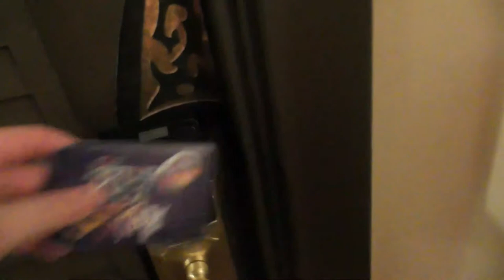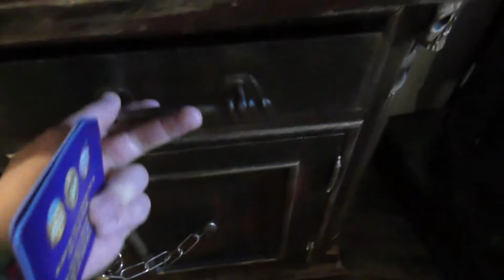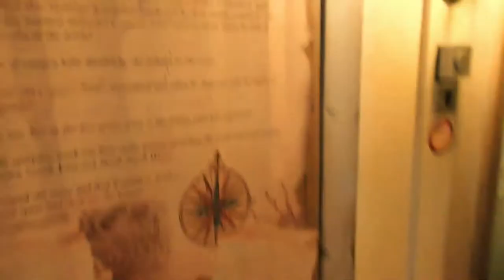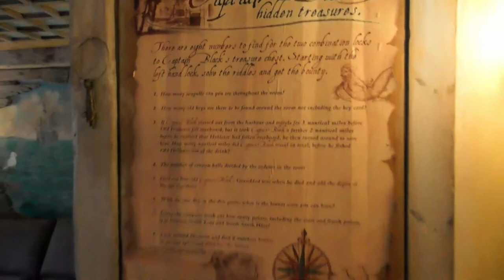Pirate Room tour | Splash Landings Hotel | Alton Towers Resort